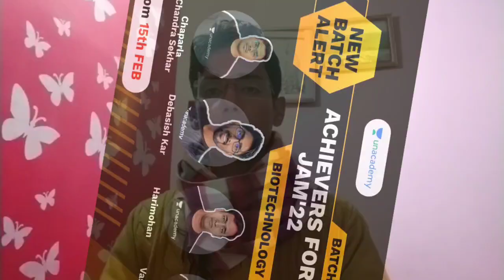Top M.Tech Food Technology Colleges in india || Food technology.......By Chiki's Biology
Open link and Join Achievers batch 2022 for IIT JAM Biotechnology

Open link and Join Crack JAM free Mock Test series

1- Kumar Bhaskar AIR 11
2- Rajat Anand AIR 23
3- Smitin Bhosale AIR 70
4- Mayur AIR 319
5- Rahul pandit AIR 34
6- Sayam ji gupta AIR 480 (BT), IIT JAM Biotechnology AIR 284 (Got admission in IIT Guwahati)
7- Devesh Yadav (Got admission in IIT Kharagpur)
8- Ashadul Haque (Got admission in IIT BHU varanasi)
9- Roshika kaushik AIR 147
10- Chandan Nandi AIR 437
11- Sonu Pahal AIR 392
12- Abhishek Gupta GATE BT Score 511
13- Akshaya Suren  GATE BT Score 444
14- Sourav garg AIR 912
15- Saniya Pamnani GATE BT Score 454

1- Deepanshu Verma AIR 250
2- Samanwita Mohapatra AIR 138
3- Sourish Sen AIR 579
4- Mukul kaushik  315 (GATE Score)
5- Shilpi Laha 510 (GATE Score)
6- Vivek Shekhar 486 (GATE Score)
7- Bandana Pant AIR 362 (GATE Life Sciences)
8- Md Rohiuddin AIR 268 ( GATE Life Sciences)
9- Anmol Shrivastava 471 (GATE Score)
10- Patanjali Priya 525, GATE Score ( GATE Life Sciences)
11- Rajeev Ranjan 379 (GATE Score)
12- Neha dua 516 GATE Score, (GATE Life Sciences)
13- Renu tailor 456 GATE Score, (GATE Life Sciences)
14- Ankur Kumar AIR 538
15- Kartheek Swayamprakasam AIR 914
16- Koustav Gosh AIR 367
17- Aindrila Roy AIR 349
18- Vivek Kumar Singh AIR 1294
19- Subhrodeep Saha AIR 33
20- Anhana Angel AIR 442
21- Shubham Tripathi AIR 953
22- Sakshi Sharma 374 (GATE Score)
23- Sapna dhani 431 (GATE Score)
24- Babita Bhatt 481 (GATE Score)
25- Prabhat Kumar 204 (GATE Score)
26- Sam Kul AIR 118
27- Keerti Pandey AIR 1300
28- Santoshi Acharyajee  AIR 127
29- Swati Sharma AIR 127 (GATE Life Sciences)
30- Nirmal mahar AIR 13
31- Aditya amrut pawar 325 (GATE Score)
32- Shruti Jain AIR 900
33- Shiv Singh 491 (GATE Score)
34- Pratul damdar 325 (GATE Score)
35- Silpi Sarika AIR 739 (GATE Life Sciences)
36- Swaranava garai 414 (GATE Score in XL)
How to become a food inspector:-